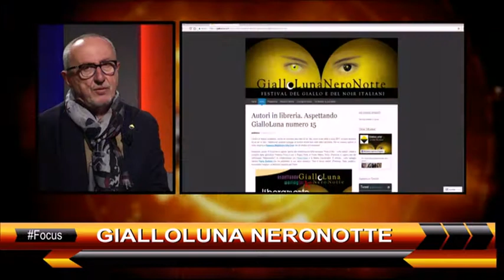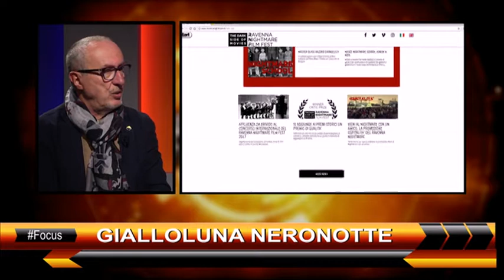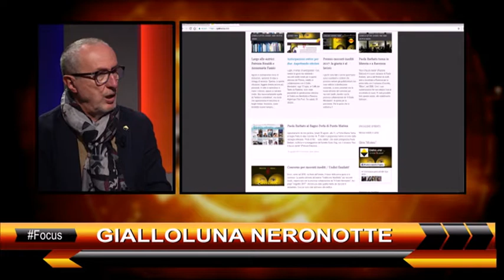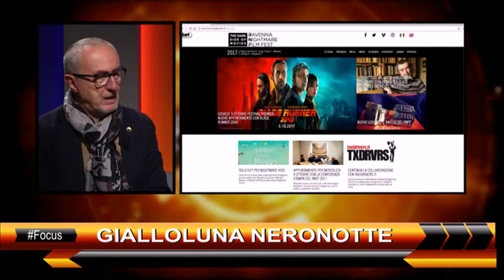Teleromagna Focus GialloLuna NeroNotte & Clown Bianco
La puntata di Focus andata in onda su Teleromagna il 6 ottobre 2017 in cui si parla del Festival GialloLuna NeroNotte e della casa editrice Clown Bianco